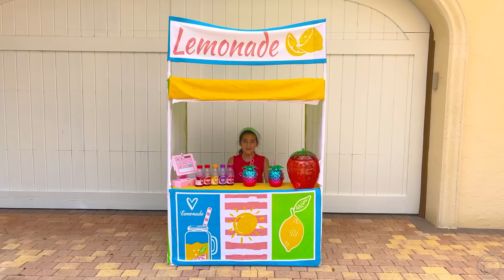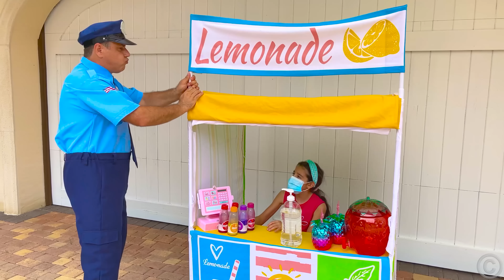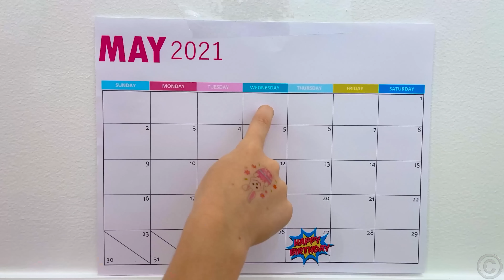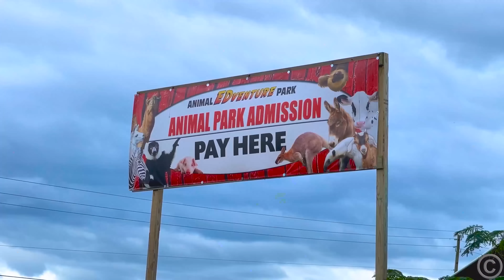Nastya menjadi pahlawan super dan membantu teman-temannya - Koleksi video anak-anak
Nastya berpura-pura menjadi pahlawan super dan membantu teman-temannya. Nastya memberikan gitar kepada temannya. Nastya menjadi koki super dan membuat pizza untuk mereka. Nastya juga membantu mereka menyediakan hand sanitizer. Koleksi video untuk anak-anak.